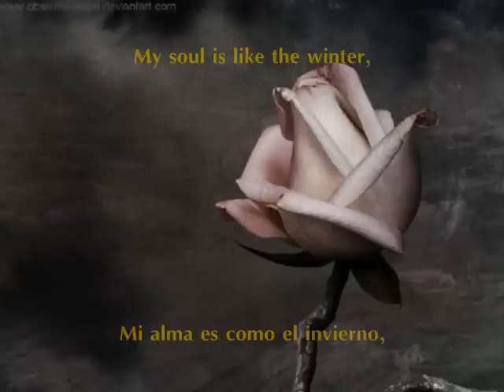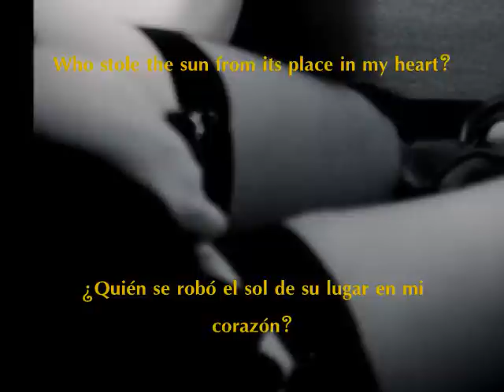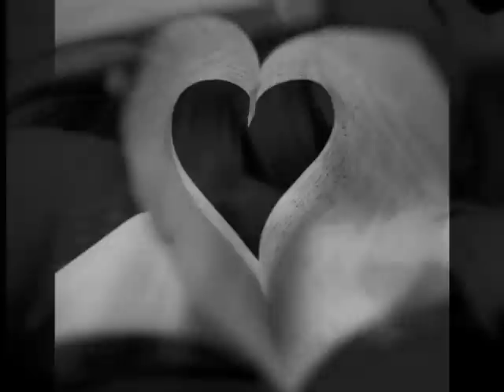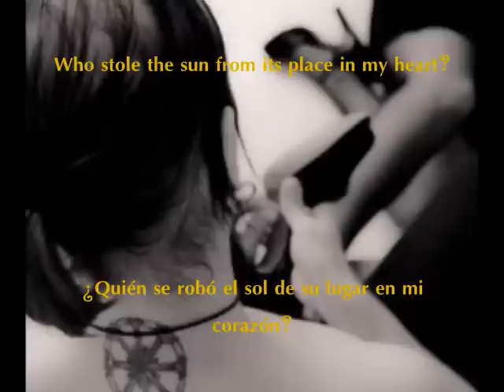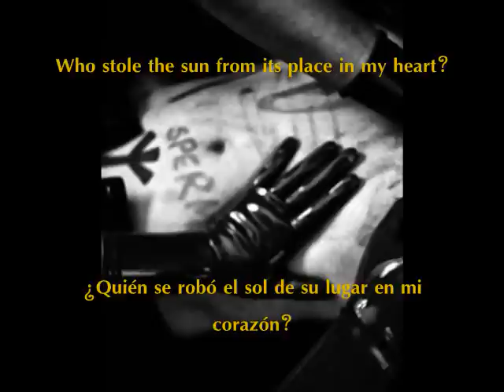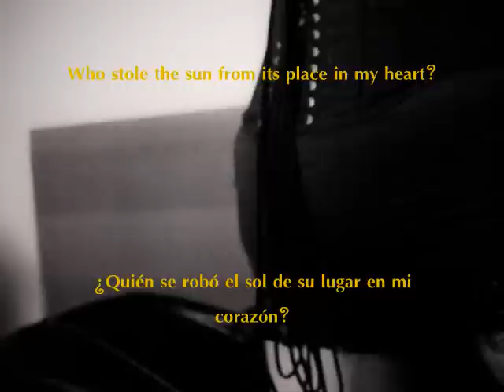Ordo Rosarius Equilibrio - Who Stole The Sun From Its Place In My Heart (Subtitulado al Español)